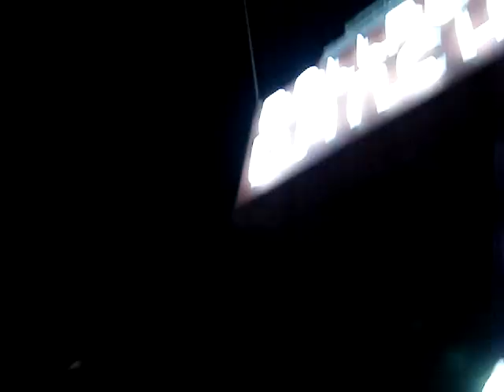thelope.com - Asleep at the Wheel plays "Route 66" in Tulsa's Cain's Ballroom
Asleep at the Wheel plays "(Get Your Kicks on) Route 66," at the concluding party of the annual National Trust for Historic Preservation Conference in Tulsa, Oklahoma, October 25, 2008 at Cain's Ballroom.

I started recording as soon as I realized which song this was, but missed the beginning. Jason Roberts, fiddle player for the band, said it'd probably be OK to post this, so I'm going with that.

I've never been much into country, but I'd pay to see these guys again. (note added January, 2012: I did in fact pay to see them again, in December of 2011 in Fayetteville